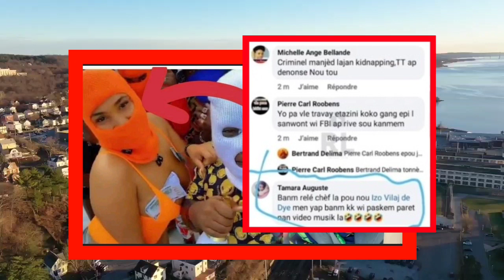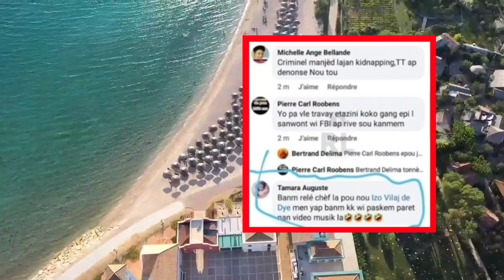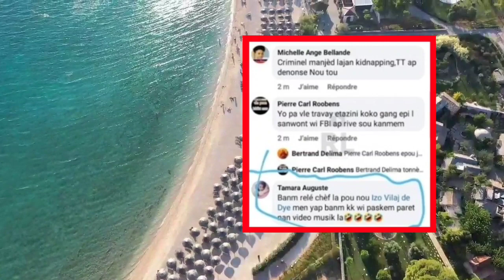DCPJ Rive sou fanm ki tap fè krèy ak Izo nan piscine nan.